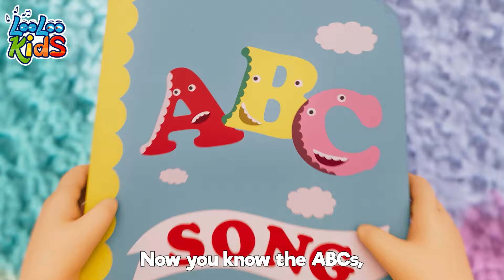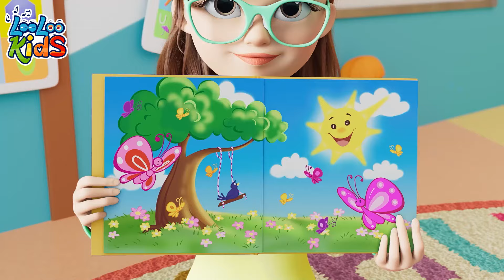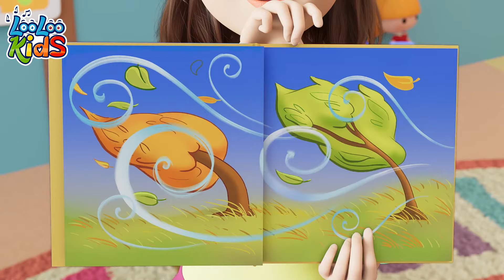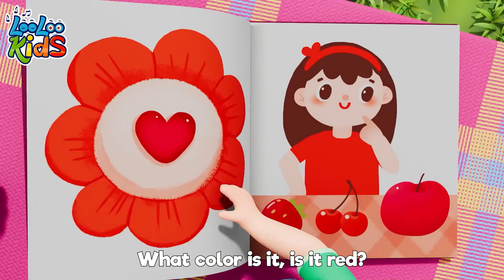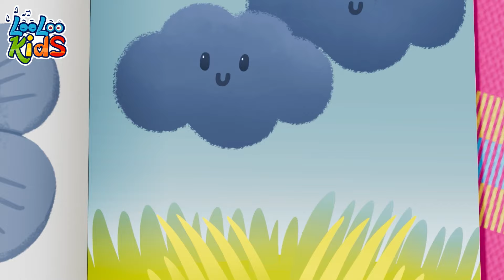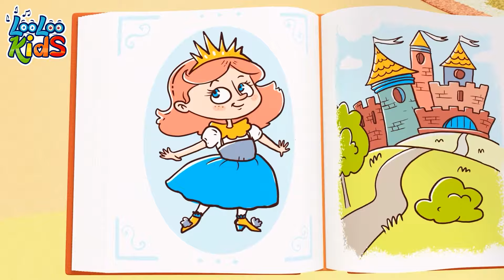🛁 Bath Song and ABC Song | More Children Songs and Nursery Rhymes | LooLoo Kids 🎵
Welcome to LooLoo Kids! Join us for a fun and educational musical adventure with the "Bath Song" and "ABC Song", along with many more delightful children's songs and nursery rhymes. Perfect for preschool kids and children of all ages, this collection will keep your little ones entertained and learning.🛁 Bath Song: Make bath time a delightful experience with this cheerful and educational song. Teach your children the importance of cleanliness and enjoy the splashing fun with our cute characters.🔤 ABC Song: Help your children learn the alphabet with this classic and catchy tune. Perfect for teaching kids the letters of the alphabet in a fun and memorable way.🎵 More Children's Songs and Nursery Rhymes: Enjoy additional favorite nursery rhymes and children's songs in this extended collection. Perfect for playtime, learning, and relaxation, our mix includes beloved songs that will captivate and educate your children.

00:00:00 - Bath song
00:02:23 - ABC
00:03:43 - Wheels on the bus
00:05:54 - Old MacDonald
00:07:12 - One Little Finger
00:09:40 - Down In The Jungle
00:12:14 - One big family
00:14:14 - Incy Wincy Spider
00:16:07 - Pussy cat
00:17:50 - Weather
00:20:49 - Baby shark
00:22:41 - Manners Song
00:25:42 - A Flower in my Garden
00:27:12 - Wild Animal Sound
00:29:57 - Zigaloo
00:32:20 - Emotion Song
00:34:46 - Hello Song
00:37:35 - Vehicles
00:40:00 - The Finger Family
00:42:05 - Animal Sounds
00:44:12 - My Donkey
00:45:34 - Johny Johny Yes Papa
00:47:17 - Musical Instruments
00:49:39 - Let Play Every Day
00:51:43 - The Finger Family
00:53:47 - Break the Pinata
00:56:04 - Number Song
00:58:02 - Colors
01:02:09 - Samba Dance
01:03:58 - When I'm Upset
01:06:19 - ChooChooWah
01:09:50 - Months of the Year